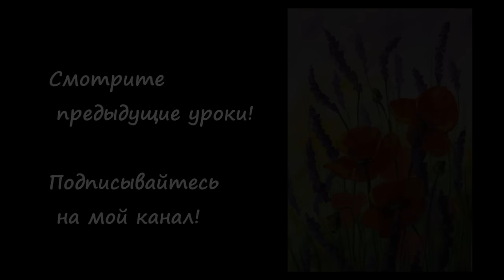Рисуем скетчи! Угрюмый кот простым карандашом!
Для работы нам потребуется:
Бумага (у меня бумага гост)
Простой карандаш (у меня В и 4В)
Ластик или клячка

Делитесь своими работами!